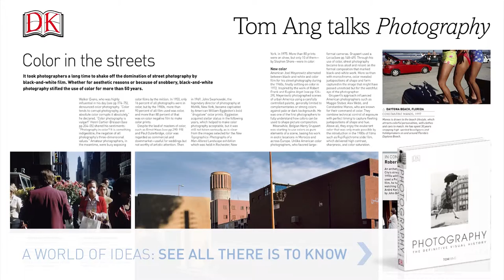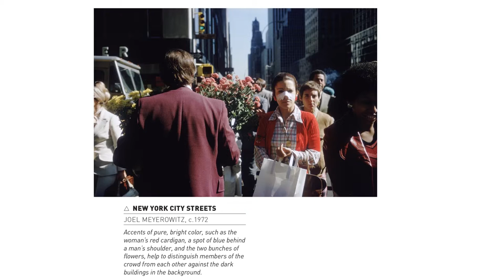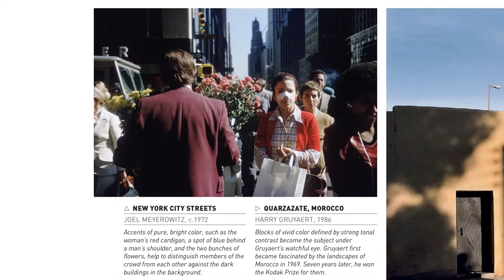Tom Ang on Color Street Photography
Photographer Tom Ang discusses, dissects, and delves into the history and techniques of some of the world’s most iconic photographs, compiled in his new book 'Photography: The Definitive Visual History.' In this video, he focuses on the rise of color street photography.